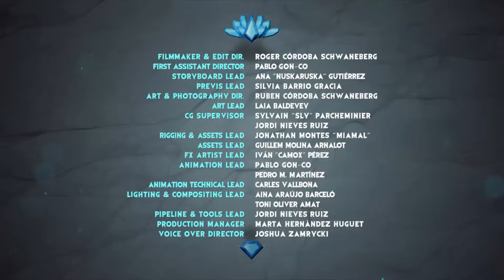Gormiti | Episodio 74 - Il Cubo Cosmico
Riff ed Eron hanno individuato un nuovo Frammento del Cosmo, ma recuperarlo non sarà affatto facile. I due rimangono infatti imprigionati in uno strano cubo senza via di uscita. Mentre i due Guardiani cercano di risolvere il mistero del Cubo, vengono raggiunti da Seskel, che vuole assolutamente impedirgli di recuperare il frammento.